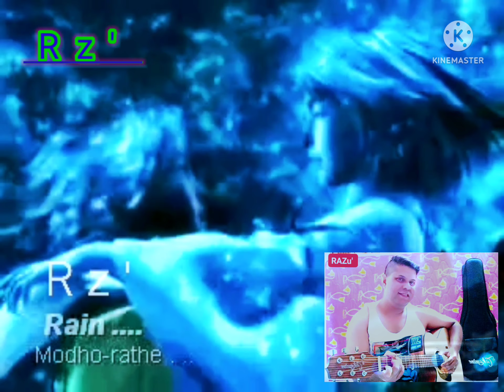ModHoRAATE - Rz iFRiT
..  মধ্য ' রাতে  - R z ' iFRiT ' ..
.. Song ' Music ' Lyrics ' Composed ' ARRAnged  &' peRFormed bY -
   ..   Rz ' iFRiT ' ..   ®️

®️  1998 ®️z ' ..  💚